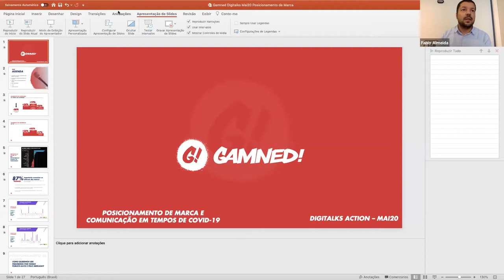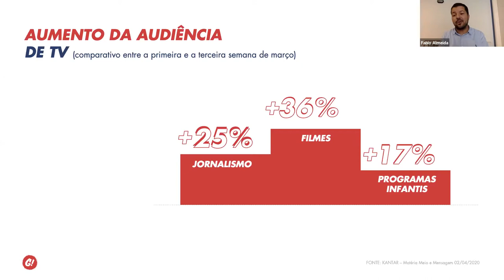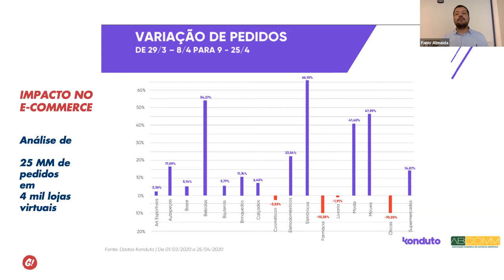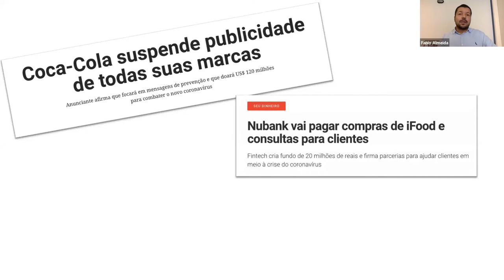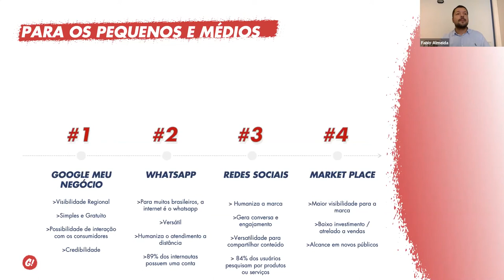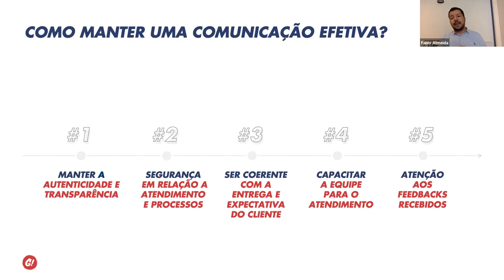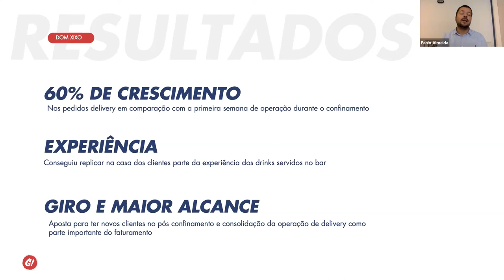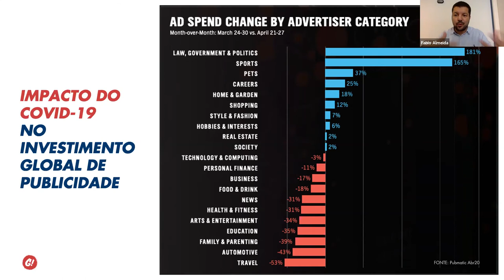Posicionamento de marca e comunicação na pandemia de Covid-19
Entramos abruptamente numa nova era de sociedade, e a realidade de antes já não voltará mais. A tão falada Transformação Digital chegou na marra para todos os tamanhos de empresas e negócios. Consumidores também tiveram que adaptar seu modo de compra e adotar o digital primariamente para o consumo diário. O que abre diversos desafios e também oportunidades para as empresas se comunicarem digitalmente.

Num cenário sensível, onde posicionamentos e tom de comunicação exagerados podem gerar crises para marcas, vamos discutir caminhos, principalmente no meio digital, onde as empresas podem e devem explorar os diferentes canais online para se comunicar de maneira efetiva com seu público nesse período de pandemia.

Fábio Almeida, diretor da Gamned! Brasil, traz sua visão do porquê as empresas devem ter cuidado com sua comunicação e exemplificar os canais e estratégias que podem ser explorados nesse período de confinamento.

Equilibrar coerência entre discurso e prática; empatia e mostrar valor ao consumidor será fundamental para manter força de marca na nova realidade que emerge.

O que foi falado:
- Consumo de mídia e conteúdo nos últimos 30 dias
- Mudanças no comportamento de Compra
- Tom de Voz
- Posicionamento de Marca
- Papel do Digital: estratégias e canais
- Gestão de Crise

Digitalks Expo 2020 & Reclame Aqui Trust Experience | 26 e 27 de agosto
O Digitalks Expo é o maior evento de Negócios da Economia Digital.
Confira a próxima edição e participe dessa imersão com os principais temas que impactam o mundo dos negócios.
★ 10.000 Participantes
★ 240 Expositores
★ 250 Palestrantes
★ 15 Auditórios
★ 270 Horas de Conteúdo